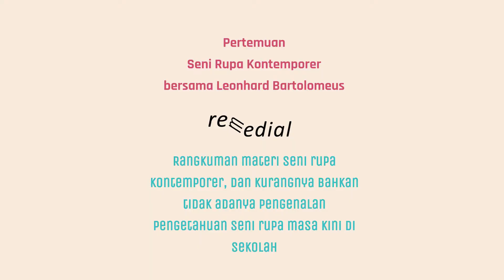[Pendidikan Seni Rupa] Pertemuan Ke Lima Seni Kontemporer Bersama Leonhard Bartolomeus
pendidikan seni, workshop, edukasi, education, youtube, viral, tutorial, pameran, exhibition